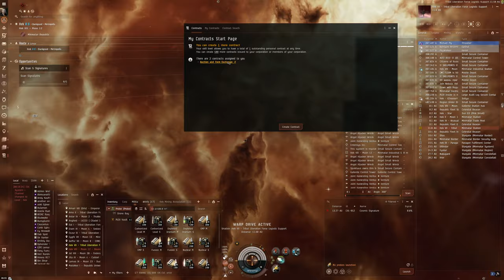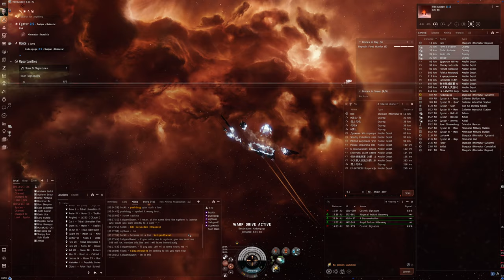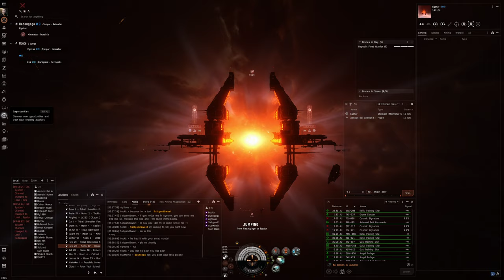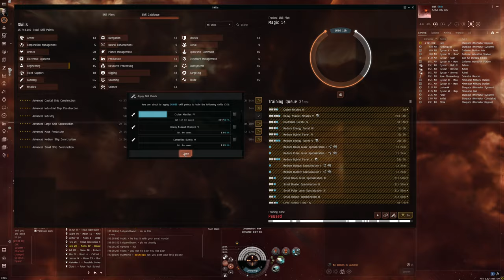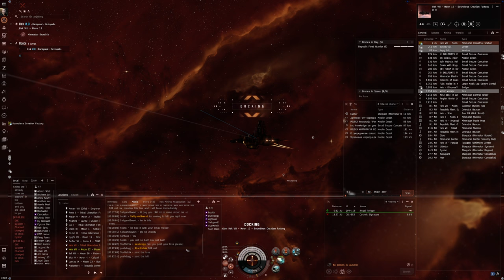Hello World: EVE Online Alpha Experience, Day 605